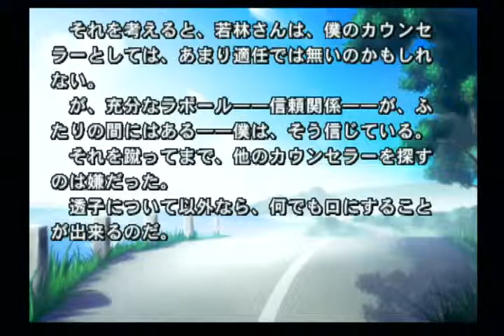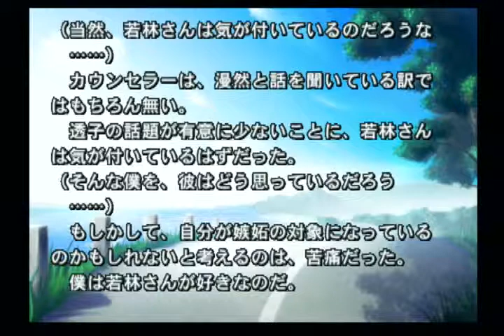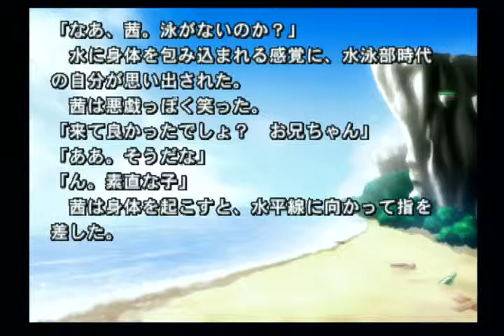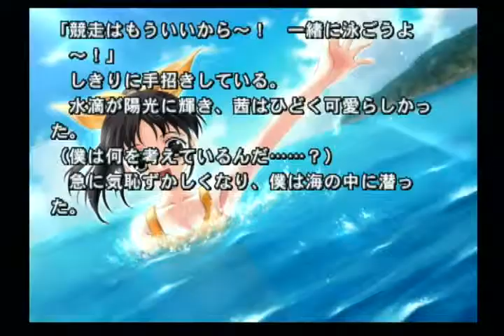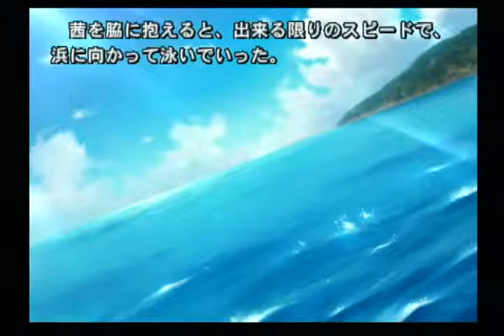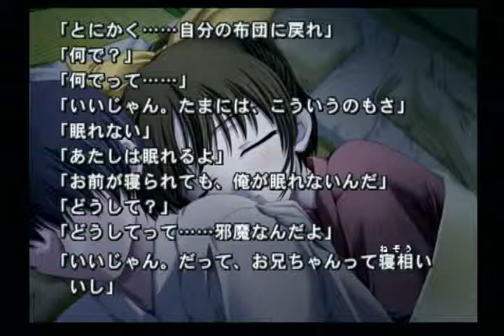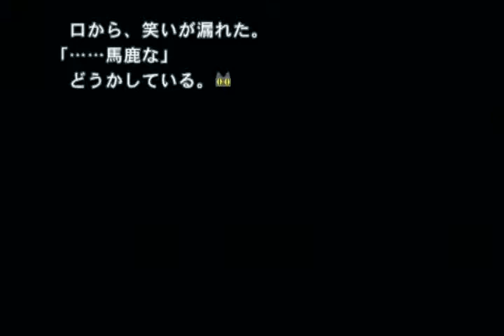【PS2】水夏A.S Eternal Name 3章-3(水夏 サーカス 夏ゲー 神ゲー 五等分の花嫁 凄十)